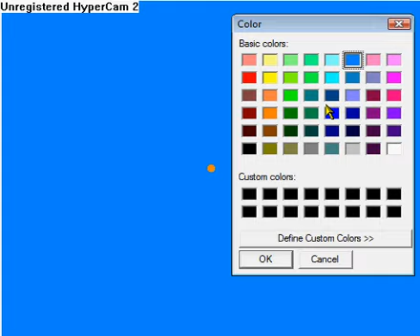fight by stick pepole:death round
death round